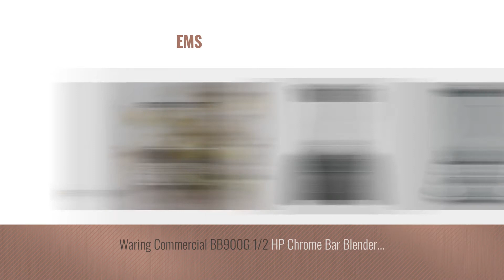Top 10 Cover Blenders [2018]: Chefman Ultimate Personal Smoothie Blender, Single Serve, Stainless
New! 2019 Black Friday / Cyber Monday Personal Size Blenders Deals and Updates.

Black Friday / Cyber Monday Chefman Ultimate Personal Smoothie Blender, Single Serve, Stainless Steel Blending Blade, by Chefman

Black Friday / Cyber Monday Waring  (MX1000XTX) 64 oz Commercial Blender - Xtreme Hi-Power Series by Waring

Black Friday / Cyber Monday Waring WPB05 Professional Kitchen Blender, Chrome by Waring

Black Friday / Cyber Monday 4 Pc All-In-One Professional Blender Set- (Includes 2L Jug, Tamper, Silicone Spatula, by BlendWorks

Black Friday / Cyber Monday KINGFOM 1500ml/51 oz Home Multifunctional Stepless Speed Blender Double Tritan Cups With by KINGFOM

Black Friday / Cyber Monday Ninja Mega Kitchen System, 1500 Watts, Blending and Food Processing, 1 Base 2 Functions by SharkNinja

Black Friday / Cyber Monday VAVA Hand Blender, 300W 5-Speed Immersion Stick Blender with Chopper Whisk & Beaker for by VAVA